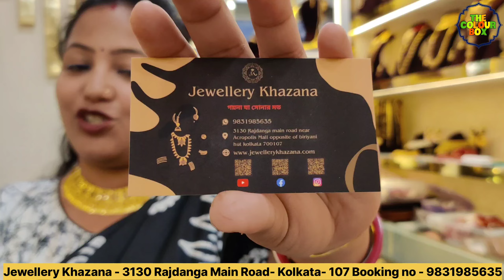১.৫ গ্রাম সোনার জলের অসাধারণ চূড় এর কালেকশন সঙ্গে মিনাকারীর নিখুঁত কাজ ॥ Glass Chur Collection 🔥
Channel name : The Colour Box
My Name : Payel Ghosh Bag

Shop name : Jewellery Khazana
Shop address : 3130 rajdanga main road kolkata 700107 near acropolis mall opposite of biriyani hut
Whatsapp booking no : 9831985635